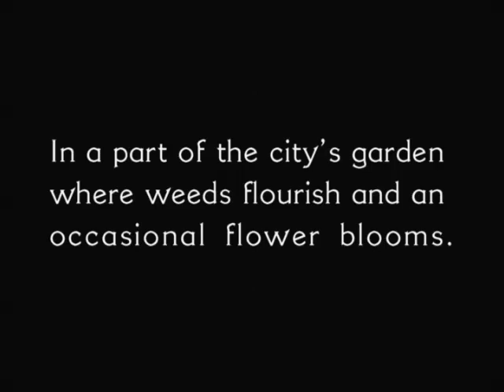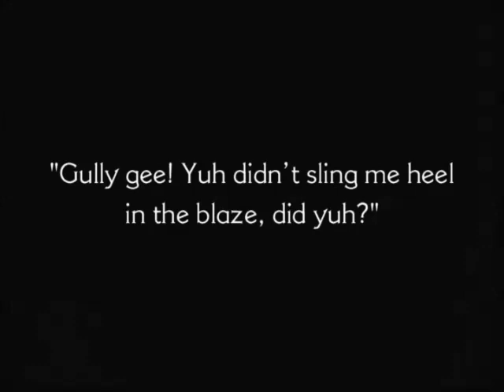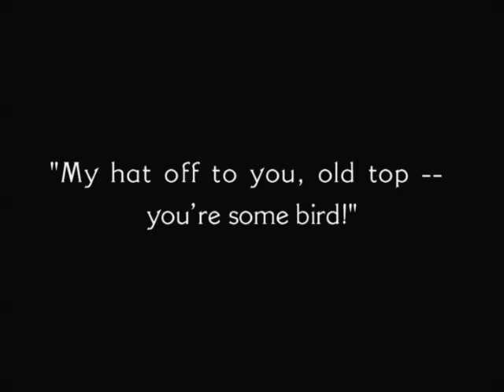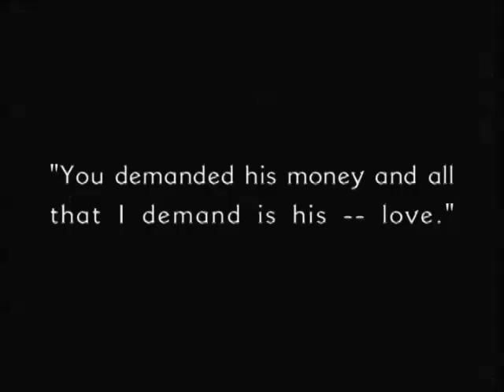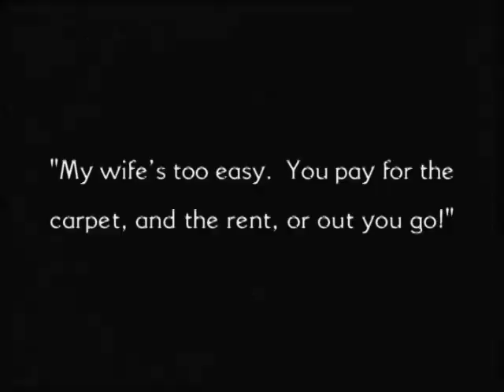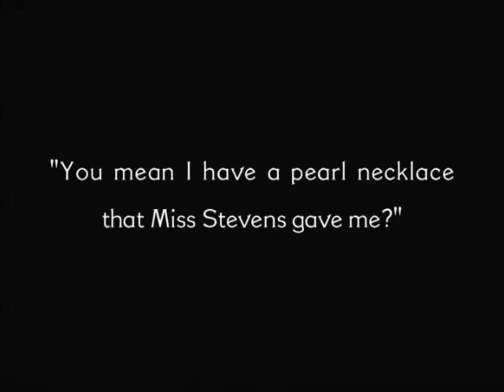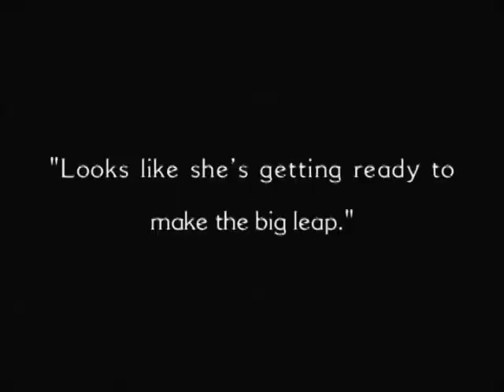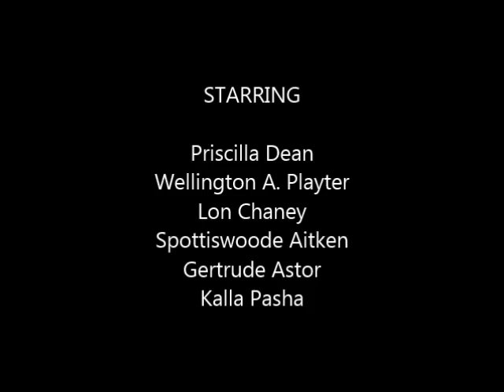The Wicked Darling (1919)